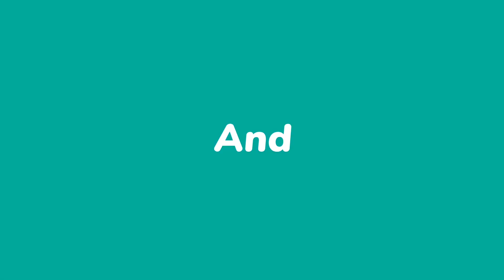23 मार्च 2024 को शनि होंगे उदय तुला और वृश्चिक राशि का राशिफल | libra and scorpio | Sani ka spay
नमस्कार दोस्तों इस वीडियो में हम आपको बताने जा रहे हैं 23 मार्च 2024 को शनि होंगे उदय, शनि के उदय होने पर तुला और वृश्चिक राशि का राशिफल | libra and scorpio | Sani ka spay, Saturn rise Horoscope, bhsjyotish, शनि के उदय होने का मकर राशि और धनु राशि वालों के राशिफल में क्या असर पड़ेगा
Like & Follow--facebook.com/bhsJyotish